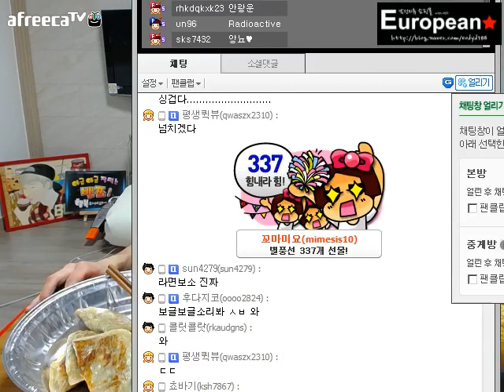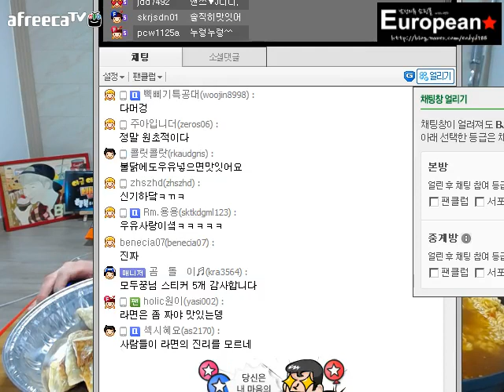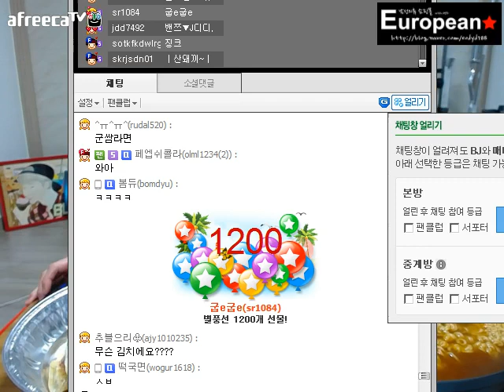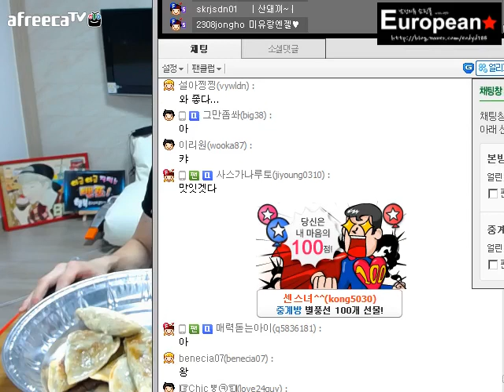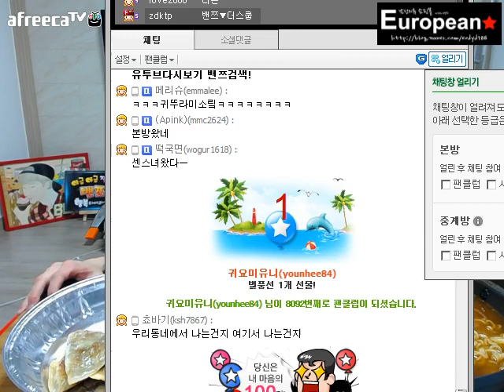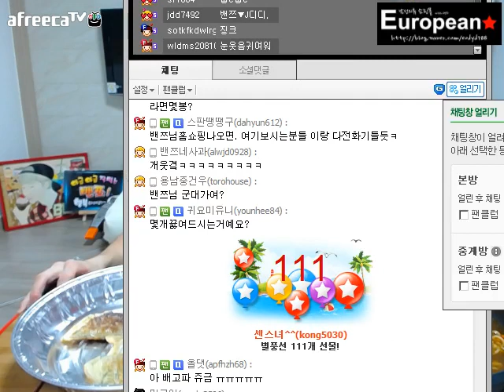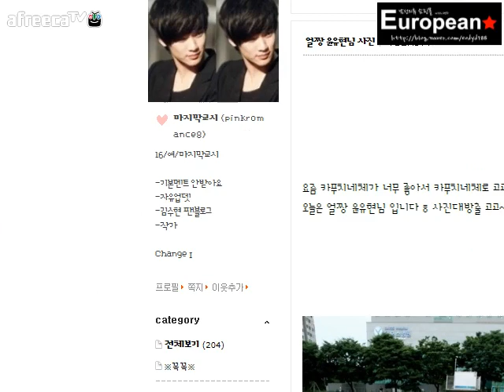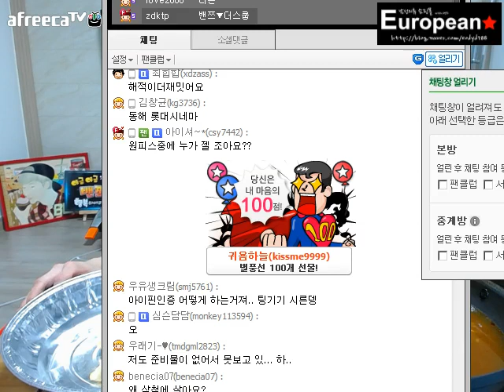140808 라면 군만두 먹방